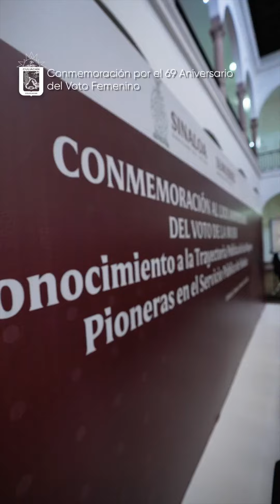Conmemoración por el LXIX Aniversario del Voto Femenino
Es un momento ideal para nombrar a tantas mujeres admirables, sin duda un ejemplo para las nuevas generaciones. En Culiacán y en Sinaloa hay grandes mujeres, fuertes, guerreras y emblemáticas. Para todas ustedes nuestro respeto y admiración.